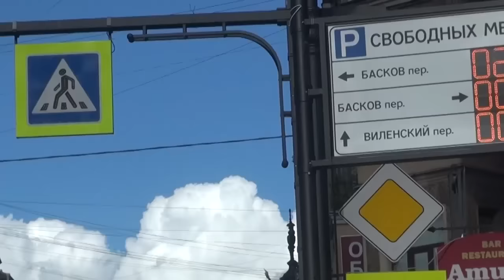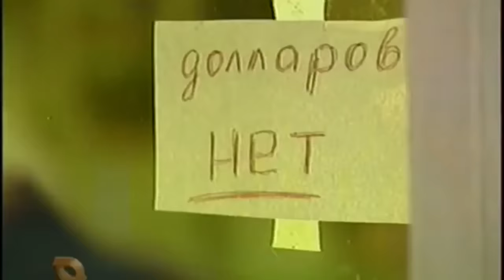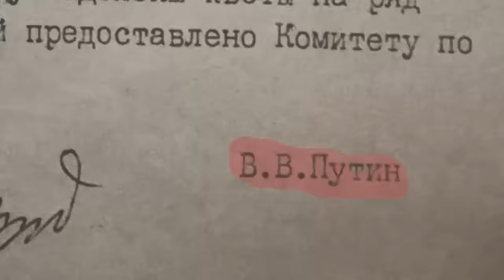Хуизмистерпутин. Фильм о Владимире Путине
Документальный фильм Валерия Балаяна "Хуизмистерпутин". Это история прихода к власти нынешнего президента России Владимира Путина, а вместе с ним и клана сотрудников спецслужб и тесно связанных с ним криминальных группировок.